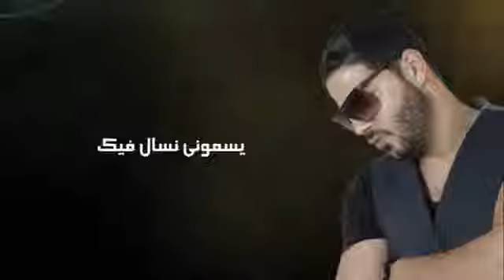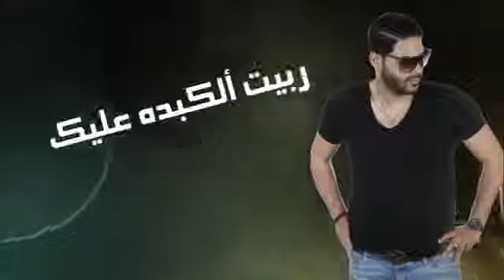Cheb Houssem Hkayetna Hkaya Heta Nedabzou 2015 by sofnet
rotana cinema tv
rotana mousica tv
Elisa
Hayfa Wahbe

rotana music tv
rotana clip tv
rotana khalijia tv
rotana tv
باب الحارة 7
rotana tv
باب الحارة 7